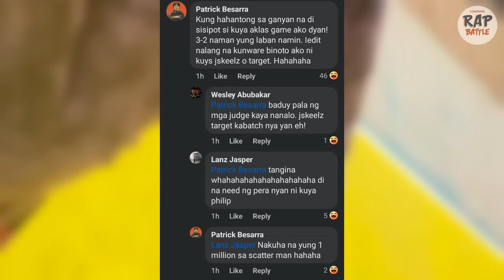🔥 Poison13 pinagbgyan lng ni Pistol! | Zaki sinabi Ang malaking pagkakamali kontra Sak Maestro!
Slamat sa patuloy na suporta 😊 Mahal ko kyo ❤️